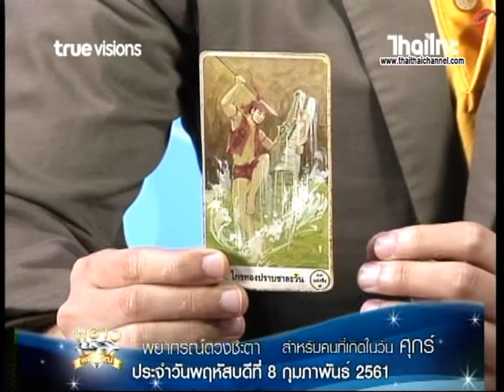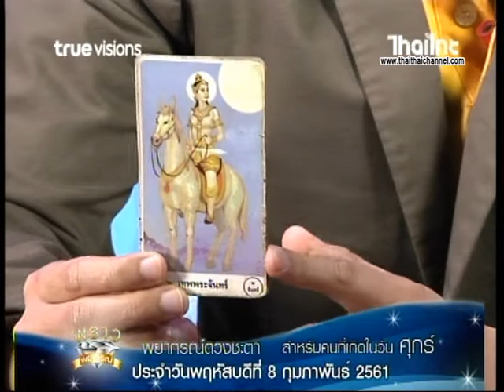เช็คดวงแม่นๆ เกิดวันศุกร์ !! ดู ดวงชะตาประจำวันที่ 8/2/61